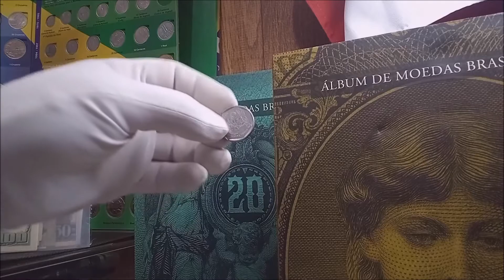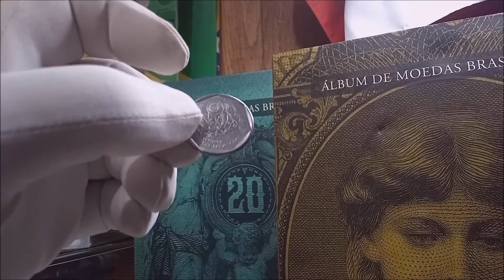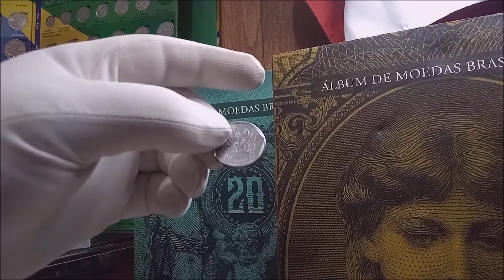Moedas que você encontra no troco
numismática moedas notasantigas colecionismo Em nosso segundo (e penúltimo) episódio da série "moedas que você encontra no troco" apresentamos a moeda de 25 centavos FAO, 1995. Uma moedinha que vem valorizando ao longo dos anos. Em nossa série respondemos que "é possível ganhar dinheiro vendendo dinheiro!" A "94 FM Dourados e a Diniz Numismática, leva ao grande público as moedas do real que podem valer alguma coisa. Vender moedas é uma realidade para muitos brasileiros, mas devemos estar cientes que nem todas as moedas são valiosas, e aquelas que valem alguma coisa, não irão te deixar rico, mas renderá o suficiente para dar aquela força na renda mensal!

VENHA CURTIR A MELHOR RÁDIO DO MATO GROSSO DO SUL!

PROGRAMA MARÇAL FILHO
Prêmios de montão de segunda a domingo!
- Segunda a Sexta - Horário: 09:00 às 13:00
- Apresentação: Marçal Filho

PROGRAMA MARÇAL FILHO ESPECIAL DE DOMINGO
- Domingo - Horário: 09:00 às 12:00
- Apresentação: Marçal Filho

SEJA UM COLECIONADOR PRIME! ENTRE PARA A FAMÍLIA COLLECT PRIME.

QUER COMPRAR MOEDAS E DAR UM UP EM SUA COLEÇÃO?

QUER DESCOBRIR MAIS SOBRE A NUMISMÁTICA?